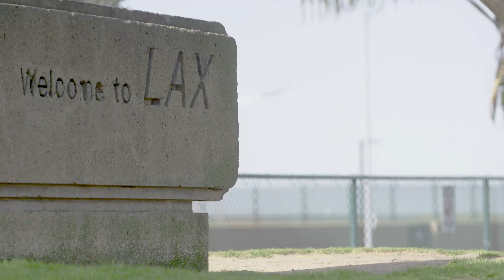iFSC Pan American Championships at Sender One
Highlights from an exciting week at Sender One in Los Angeles where we hosted the iFSC Pan American Championships 2020 (Feb. 25 - March 1).

Athletes from North and South America competed together in an intense week of climbing. Colin Duffy (USA) and Alana Yip (CAN) earned their spots in the 2021 Tokyo Summer Olympics!

Video by: Brandon and Derek Smith (Siloam Road Productions) with video clips from the iFSC livestream.